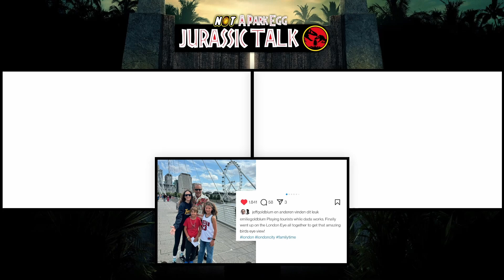Jurassic Talk 2025 Episode part 2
Hi everyone,

Michael Braam and I present to you the fifth Episode of JURASSIC TALK here at Not A Park EGG.

Just before we wanted to post our Jurassic Talk 2025 about the seventh entry in the Jurassic Saga, the LOGO, two film stills and a quite elaborate synopsis of Jurassic World Rebirth came out! So we had to gather again for a second part about the 2025 Episode. Of course there will be more parts on its way, when the trailer is out!

Every theory about this movie is welcome, please share them with us.

It's in Dutch this time. You can turn on the automatically generated English subs if you like.

When we uploaded this video, more exciting news about Jurassic World Rebirth came out. So, we will dive into that soon! To be continued ...

Source: Universal Pictures / Amblin Entertainment.